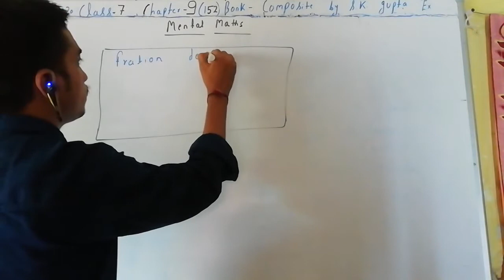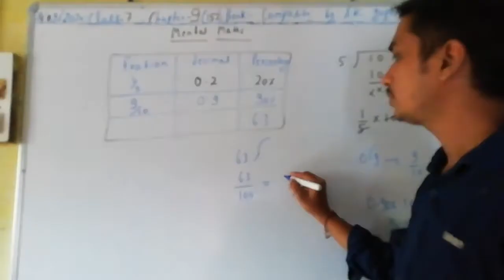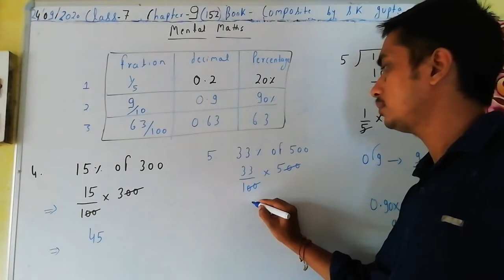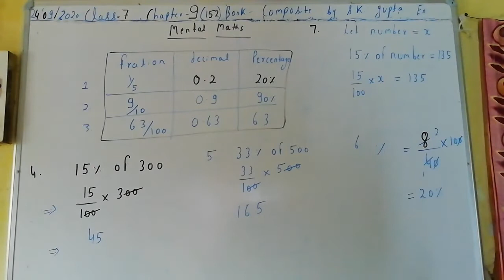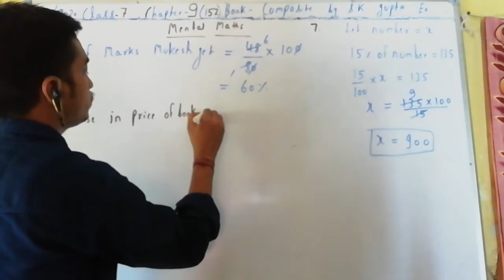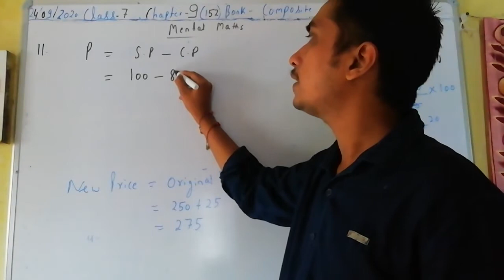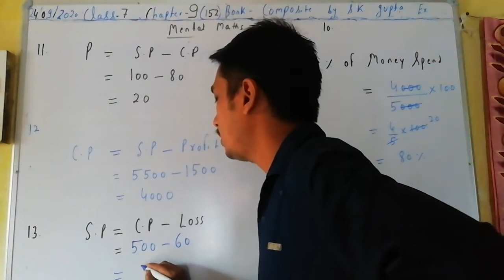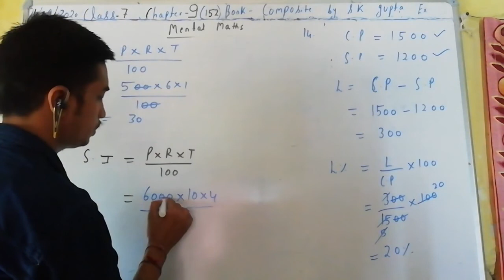Class 7th Mental Math Page no. 152 Chapter 9 Percentage And Its Applications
N.V.F school